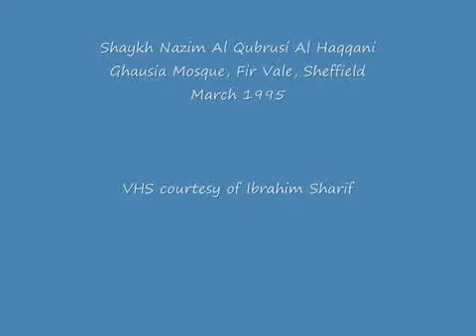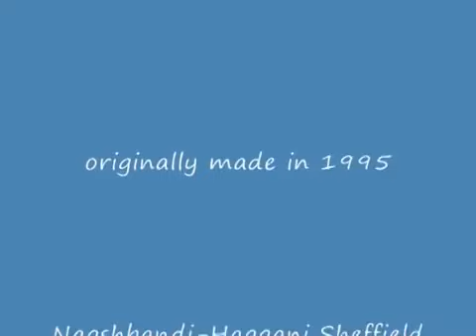0015 - Sheikh Nazim Haqqani - Ghausia Mosque - March 24, 1995 - UK